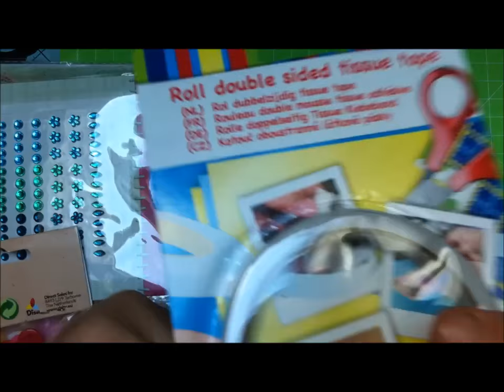BAL : Mon concours avec Elisa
Cet été Elisa réalisais un concours scrap sur le thème de l'été, j'ai eu le plaisir de l'avoir gagné, le vous présente aujourd'hui le lot que j'ai reçu.